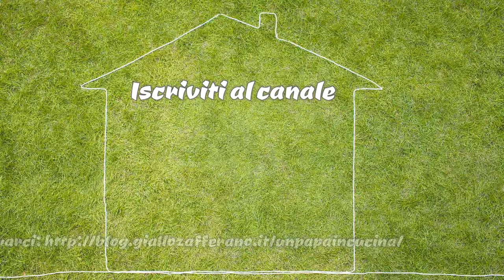Focaccia tramezzino Bimby Tm6 Tm5 Tm31 Tm21 Thermomix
Per una cena informale prepara la focaccia tramezzino con il tuo bimby. Facile e semplice da fare con grande effetto visivo per i tuoi ospiti. La puoi farcire con insalata, tonno, salumi, mozzarella e tanto altro.